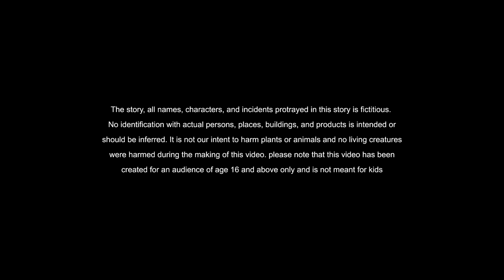Telugu Stories - పాపా భారం - stories in Telugu - Moral Stories in Telugu - తెలుగు కథలు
నిస్వార్ధం - Moral Stories in telugu- stories in telugu - Neethi kathalu telugu
Telugu Stories - ఉత్తమ దానం - stories in telugu - Telugu Moral Stories
దారితప్పిన శిస్యుడు | stories in telugu | telugu kathalu | Moral Stories in Telugu | Telugu Stories